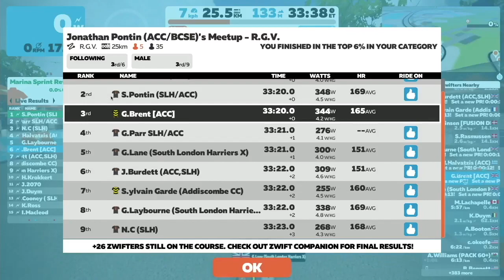ACC v SLH Road Race HD 720p